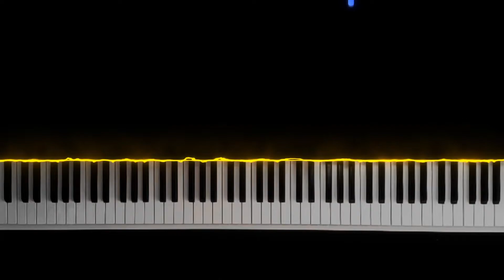Maraşlı Müzikleri - Mahur | Piano Tutorial (Easy)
Maraşlı Dizi Müzikleri - Mahur Piano Tutorial
Arranger: canpiano
Composer: Atakan Ilgazdağ

Maraşlı, TIMS&B Productions imzalı, yönetmeliğini Arda Sarıgün'ün yaptığı, senaryosunu Ethem Özışık, Hakan Bonomo ve Ercan Uğur'un kaleme aldığı aksiyon türündeki Türk yapımı televizyon dizisi. Başrollerinde Burak Deniz ve Alina Boz yer almaktadır.